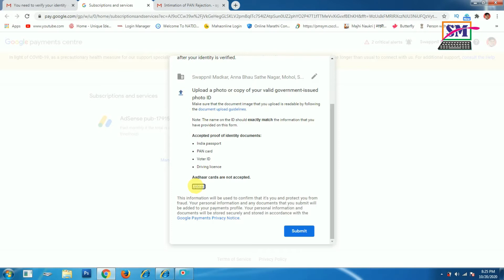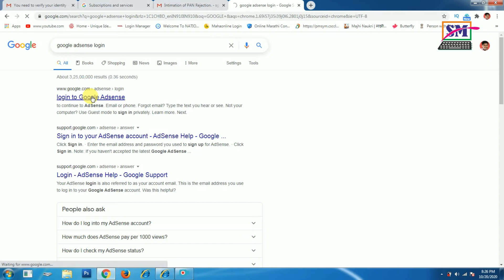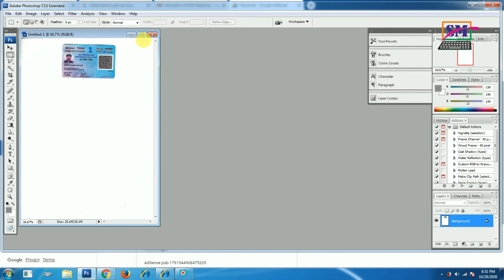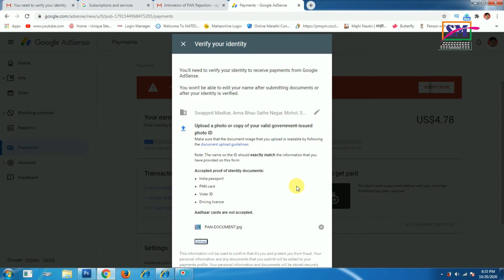Google Adsense Account Verify Kare ya na Kare, Kab Kare ? Google Adsense Reject Adhar Card Document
Namaskar Mitrano
Maje Nav
Swapnil Madkar

Mi Youtube Channel Tumhala Marathi Typing Shikvnyasathi chalu kela hota.
tyala khup changala pradisad mala tumchya kadun bhetala.
tya nantar mi corel draw basic mahiti marathi madhun shikvayala suru kili ahe.
corel draw che khup video ajun upload karayache ahet.

madhe mi sadhya kahi mobile v etar proect unboxing kele ahe. tyache hi video mi upload kele ahe.

Maje marathi typing shika marathi madhun ya videola khup changala pratisad milala ani maza Youtube Channel Monization la mi pathavala to fakt 24 tasat monization zalyacha mala email ahe.

tya nantar jeva maze Youtube Channel var 10$ jama zale tya veli mala Google Adsense Kadun Ek mail ala.
Maje Google Adsense Account identify karun ghya.

Te kase karayache mi tumhala aaj sangnar ahe.

video jar avadala asel tar like kara. mitrana share kara.

Tumhala Jar ankhi kahi Educaiton / Information / Job Recruitment / Motivational Lekh ya baddal kahi mahiti pahije aslyas mazya khali click karun tumhia mazy blogger war jau shakata.